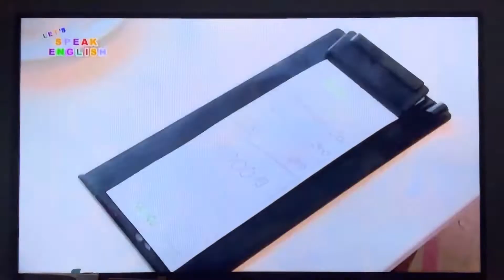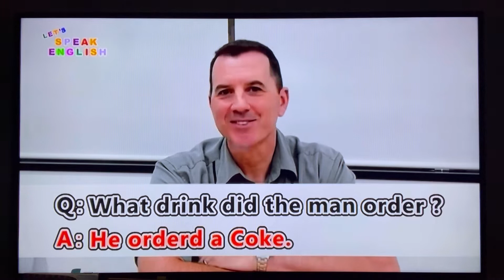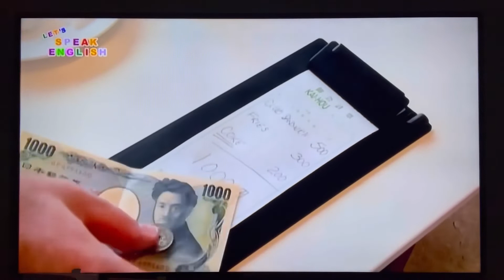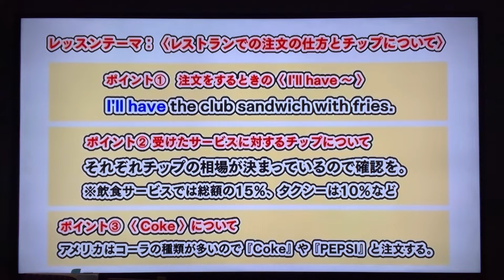HAさんレッスン動画㉖2021（10/12火曜〜16土）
おおむらケーブルテレビさんに許可いただき、Let's Speak English! からお届けします。
ジェフ君はペンギン水族館からどこに行ったのかなぁ。
ジェフ先生の質問で練習しましょうね。
恵美先生のポイント説明もしっかり聴いてみましょう。